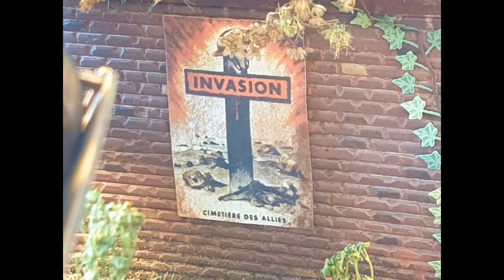Channel Update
I don´t own the rights for the music in this video.